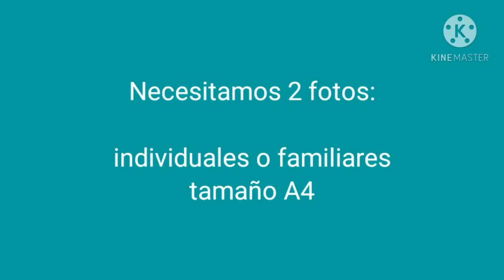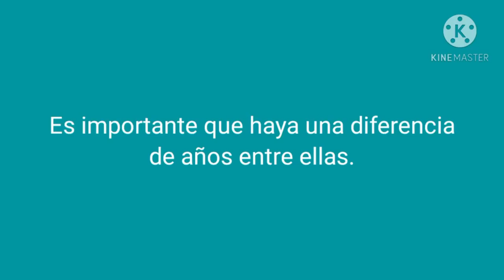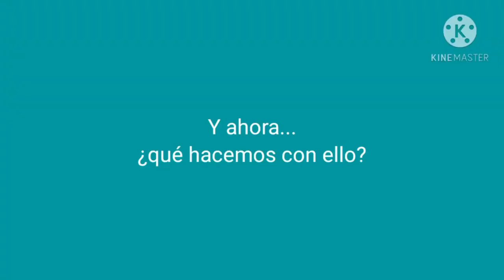Tutorial. Los antiretratos. CEIP Manuel Azaña. Comunidad de Madrid